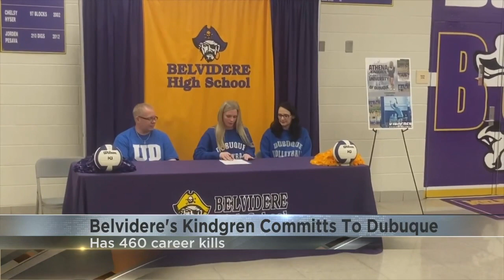Belvidere's Kindgren signs to play volleyball at Dubuque